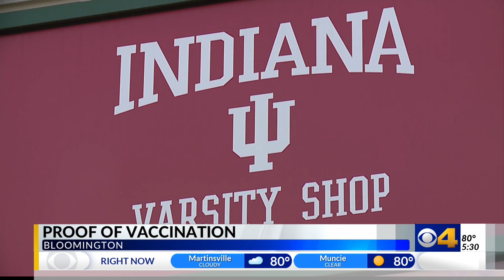YOUR NEWS NOW: Top stories for Thursday, May 27